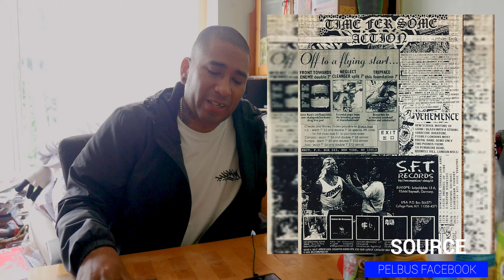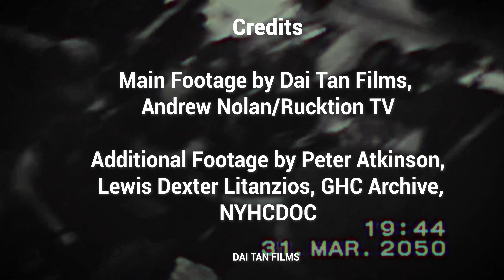UKHC Interviews - Episode 7 - Part 2 - Pierre Mendivil (Knuckledust, Rucktion) - Hardcore History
Episode 7 of various interviews with people involved within the UKHC scene.

This interview was filmed the day after Ready Fest at New Cross Inn on Saturday 10th October 2019 at Rucktion HQ in London.

Interview with Pierre Mendivil of Knuckledust, Rucktion Records, Bun Dem Out.

This is episode 2/3 of how Pelbu got into hardcore in the 90's, his favourite bands, mental health, using music for expression and more.

I really appreciate Pelbu being so honest and open about his experiences over the years and especially to do with his dad.

Filmed and edited by David Tan.

Additional Footage from Andrew Nolan (Rucktion TV) Kathryn McBride, Sean Pitcam, Owen Diplock, David Tan,  Peter Atkinson,
 Lewis Dexter Litanzios, GHC Archive,
 NYHCDOC.

Knuckledust - Justice is Ours
Knuckledust - Promises Comfort Fools
Knuckledust - Frontline Soldier

Afterburn - Forced Doubt

Check out some of the best UKHC sets from early 90's to the 2000's on Rucktion TV

Additional Note - I will work on lighting and focus in the future episodes but the actual discussion with Pelbu is what's important and really interesting/important to focus on.